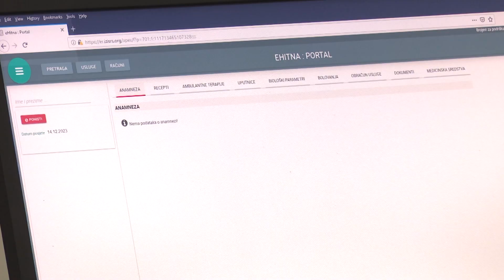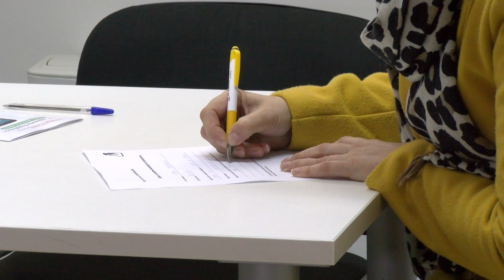Doktori apeluju: Vakcinacija zaustavlja pojavu velikog kašlja (Hronika Doboja) – 15.12.2023.